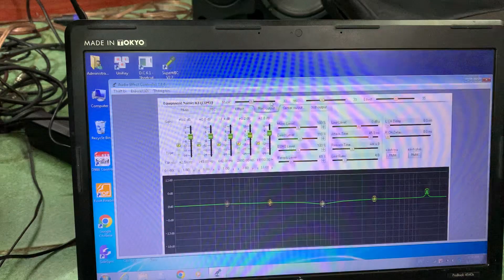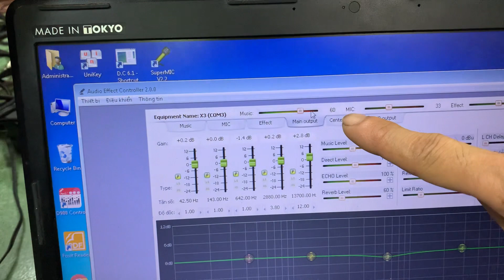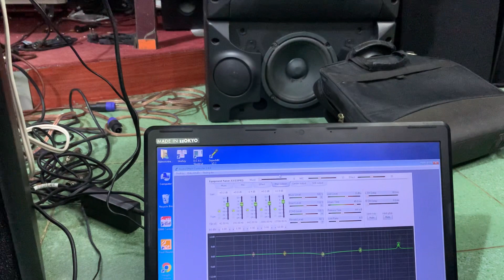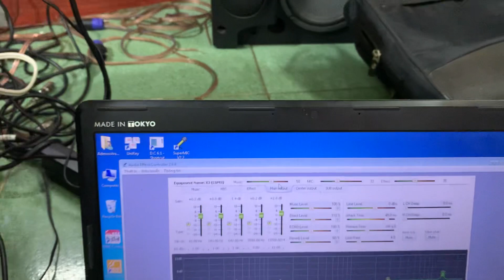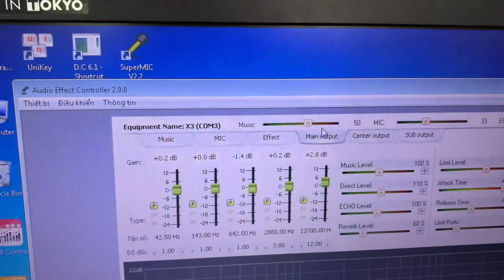Đầu giải mã VietKTV DA 9 giá 650k là thiết bị rất cần cho dàn âm thanh lh 0979.987.696